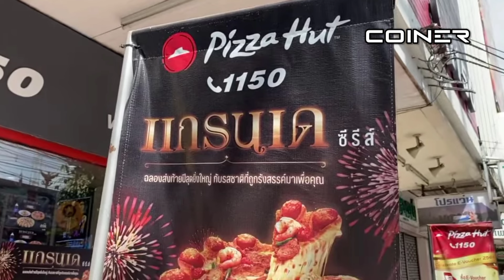ชาวอเมริกันลองมาเที่ยวไทย คิดไว้แล้วต้องเจอแบบนี้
ชาวอเมริกันรายหนึ่ง ไม่เคยมาประเทศไทย
แต่เคยได้ยินข่าวในสื่อโซเชียลมีเดียมากมายเกี่ยวกับประเทศไทย ว่า เมืองไทยยากจน ยังไม่พัฒนา เป็นเมืองที่อันตราย และไม่ปลอดภัยกับนักท่องเที่ยว
แต่แล้วเค้าก็ได้มาเที่ยวเมืองไทยด้วยความบังเอิญ และการมาไทยในครั้งนี้ มันก็ได้เปลี่ยนแนวคิดและชีวิตของเขาไปเลย ซึ่งชาวอเมริกันคนนี้เค้าจะพูดถึงไทยยังไงบ้าง เดี๋ยวเราไปรับชมพร้อมกันในวิดีโอนี้ได้เลย!!!

ท่ามี..แฮร่!! [ที่มา]